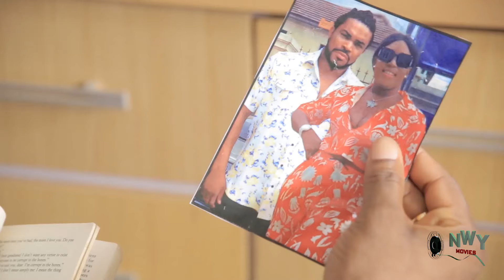Tears By The Grave New Nigerian Movie - 2024 Latest NEW HIT